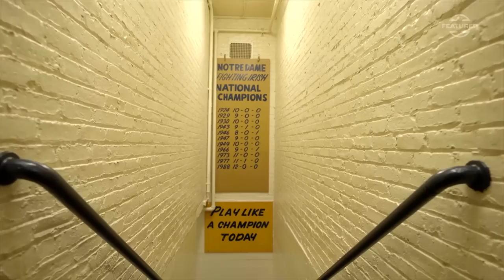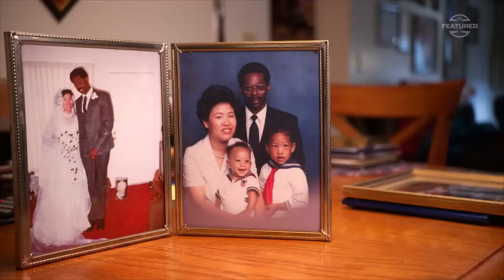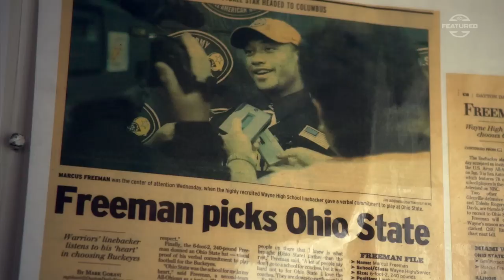The Rise of Marcus Freeman | SC Featured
Pete Thamel narrates The Rise of Marcus Freeman as he looks at how Freeman came to be the coach of Notre Dame.